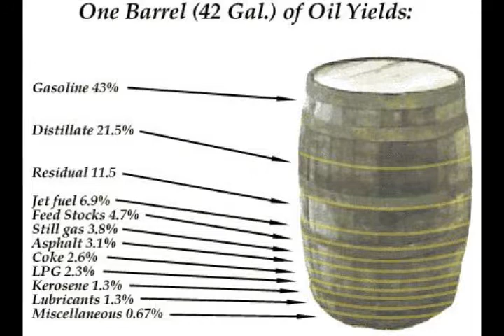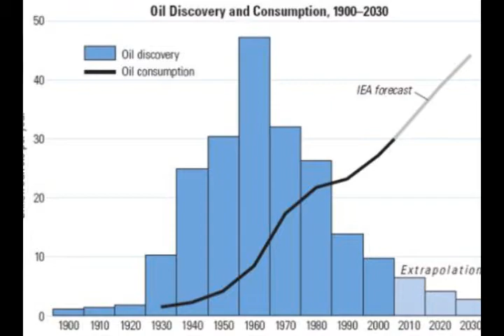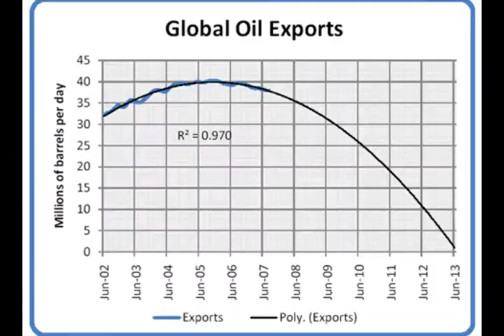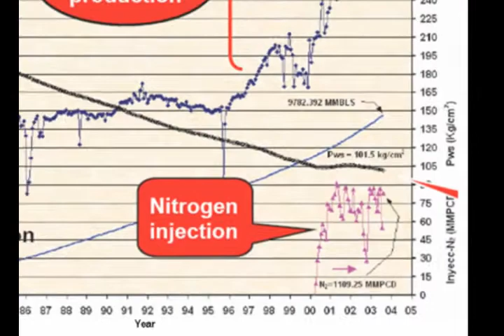James Howard Kunstler | Oil Supply & Demand | Economic Growth | 2007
James Howard Kunstler explains the oil predicament in the United States. Having authored The Long Emergency and many other books on sustainability, Mr. Kunstler is a frequent guest at Universities throughout the country. He's also lectured for the famous TED Talks series.